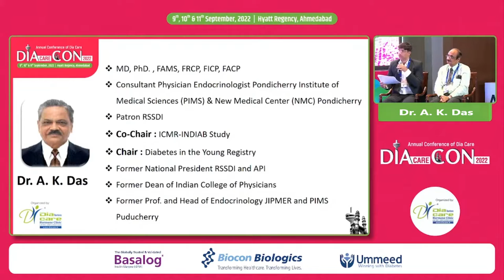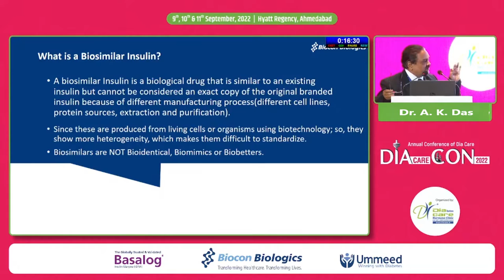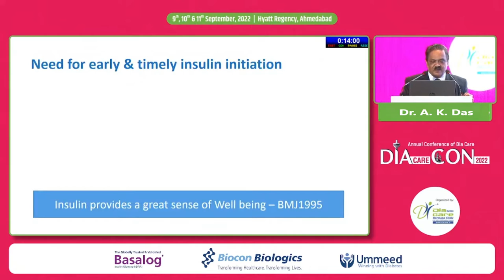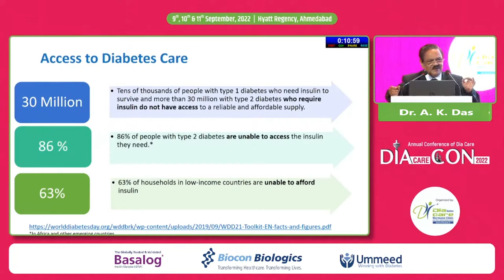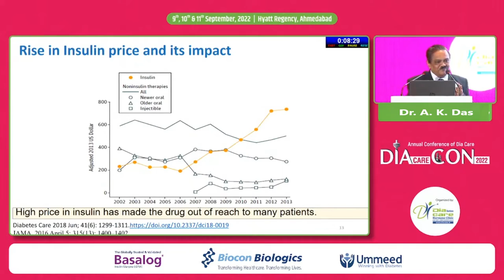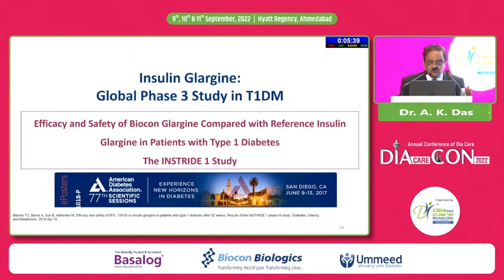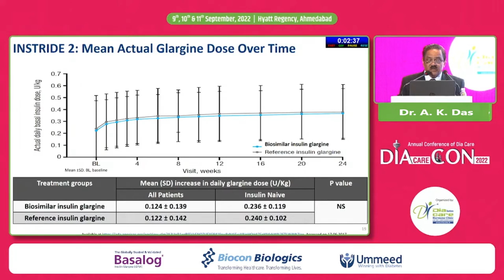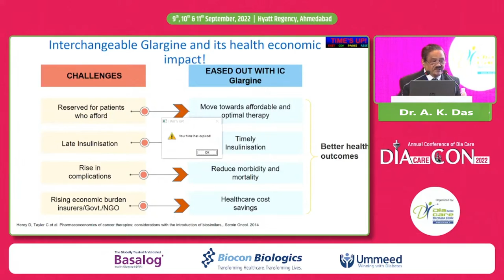Dr. A K Das: Time to Move the Needle: Interchangeable Glargine – The Plethora of Evidence